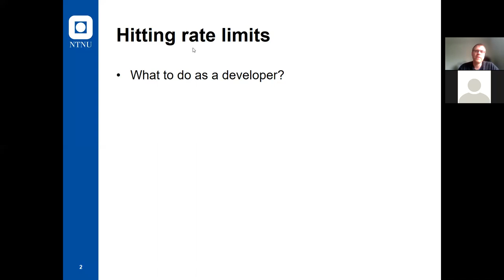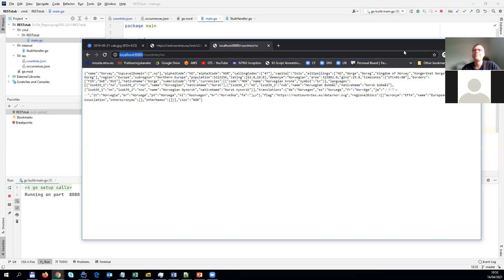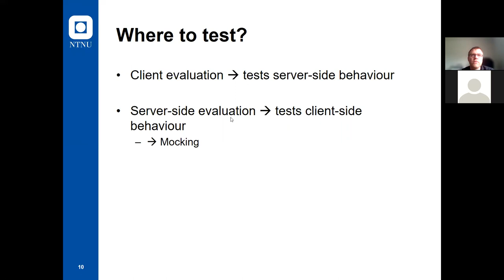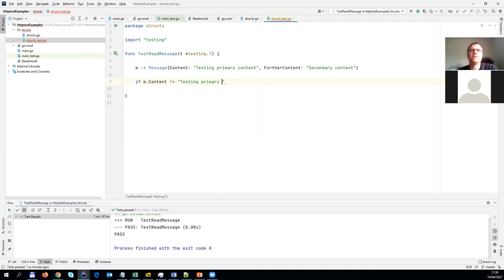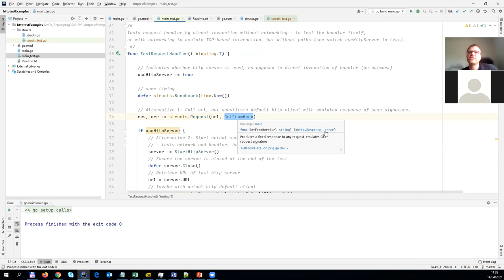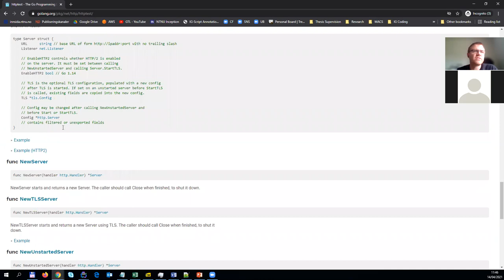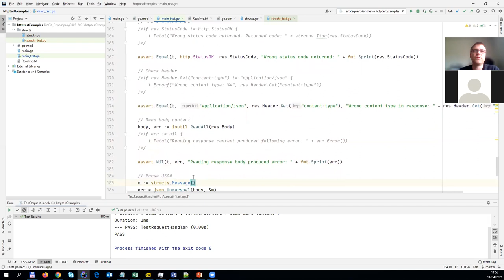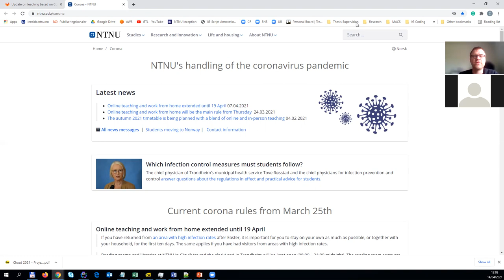PROG2005: Testing using asserts and httptest package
Testing using assert and httptest framework